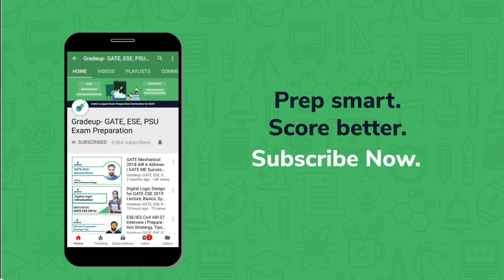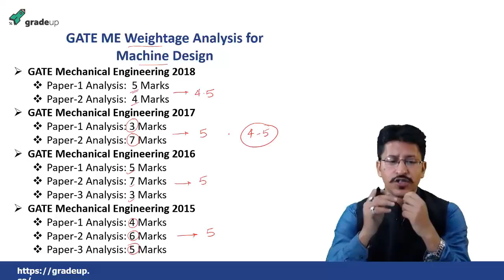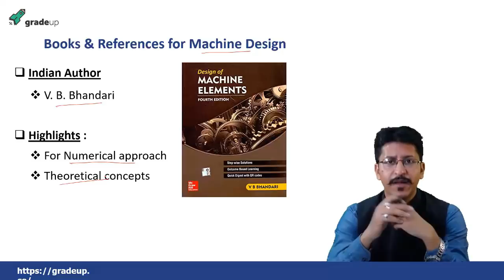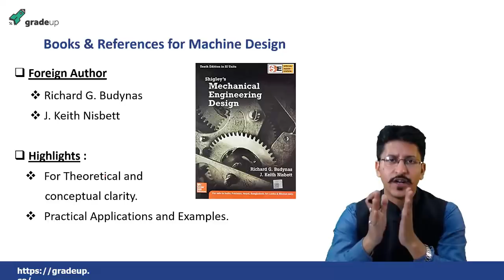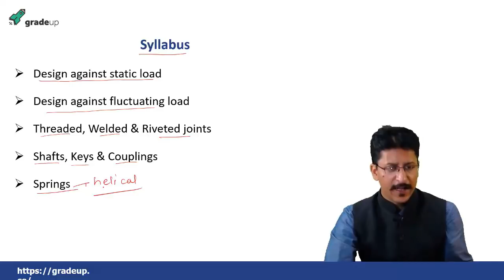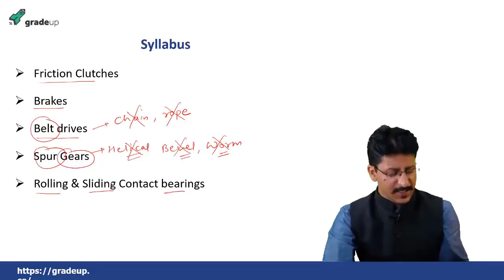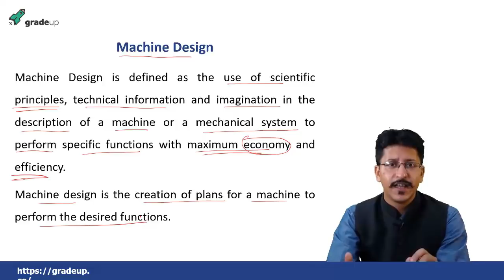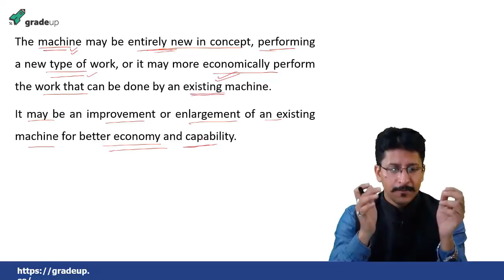Machine Design for GATE exam | Syllabus, Books, Introduction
Machine Design GATE lecture covering Syllabus, Previous year weightage, Books & Basics.

Try Free Mock Now!

This GATE Lecture includes:
- Machine Design Gate Lectures
- Machine Design For Gate
- Machine Design Gate Mechanical
- Machine Design Gate Syllabus
- Machine Design Gate Revision
- Machine Design Introduction
- Machine Design Books
- Machine Design For Gate Exam